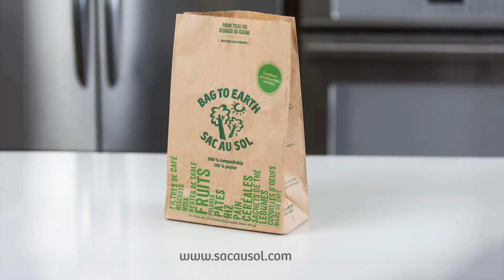SAC AU SOL : Pas seulement pour les maisons unifamiliales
Voyez comment, grâce à notre sac pour résidus alimentaires, vos déchets de table se rendent sans dégâts jusqu’aux bacs verts et bruns de votre édifice... Versez-y vos résidus, et le tour est joué!